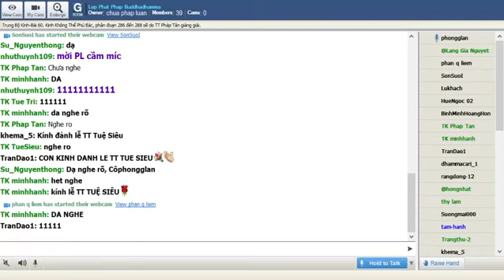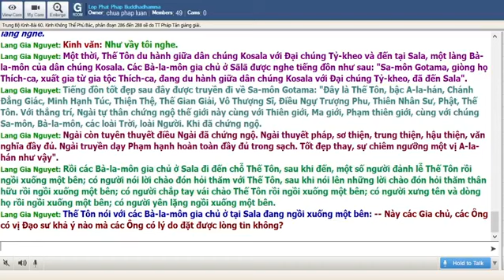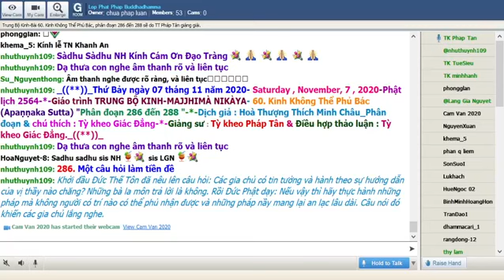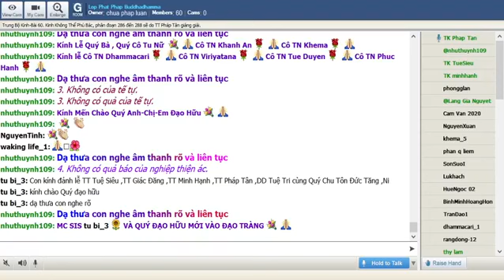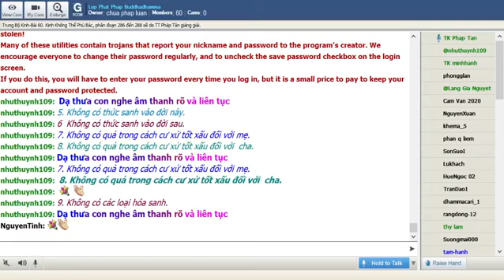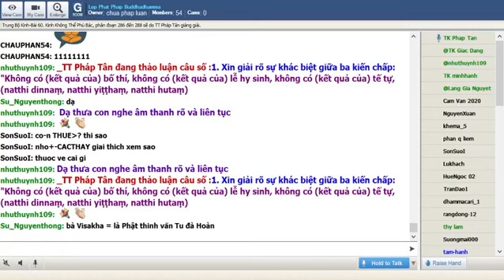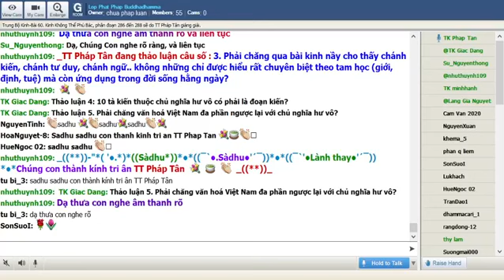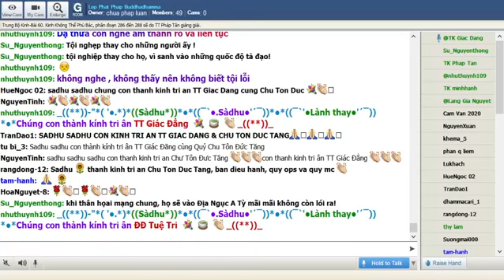07-11-2020. Giáo Trình Trung Bộ Kinh Majjhima Nikaya_Lop Phat Phap Buddhadhamma.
Lop Phat Phap Buddhadhamma Thứ Bảy Nov 07-2020. Giáo Trình Trung Bộ Kinh-  Majjhima Nikàya -Dịch giả: HT Thích Minh Châu. Phân đoạn & chú thích: Tỳ Kheo Giác Đẳng. Bài 60. Kinh Không Thể Phủ Bác (Apaṇṇaka Sutta) phân đoạn 286 đến 288 sẽ do TT Pháp Tân giảng giải.

@@@ 60. Kinh Không Thể Phủ Bác (Apaṇṇaka Sutta) phân đoạn 286 đến 288

Tên kinh lấy từ điểm nhất trong nội dung mà qua đó Đức Phật muốn nói về những điều hợp lý rõ ràng để một người có thể chấp nhận đời sống hiền thiện. Bản tiếng Việt dịch là Kinh Không Gì Chuyển Hướng có thể khiến người đọc hiểu sai chữ apaṇṇaka  mà theo Sớ giải có nghĩa là không nói khác được, không mơ hồ, chắc chắn chấp nhận được (aviraddho advejjhagāmī ekaṁsagāhiko).

Sala là một ngôi làng nằm trên con đường đi vào khu rừng có rất nhiều những sa môn tu sĩ lui tới hành đạo. Do nhiều tu sĩ có nhiều luận thuyết về tín ngưỡng, về hành trì khiến dân làng rơi vào hoang mang không biết tin ai, bỏ ai. Một lần Đấng Thiên Nhân Sư cùng chư tỳ kheo đi ngang làng nầy. Những bà la môn gia chủ nghe biết liền đến yết kiến. Đức Phật, do thấy được sự ngờ vực của họ đối với các giáo thuyết,  đã dạy cho họ về những điều mà một phàm nhân có thể y cứ vào đó để nhận biết đúng sai.

Những điều Đức Phật đưa ra là những giáo thuyết thịnh hạnh thời bấy giờ trong xã hội cổ Ấn. Đối với mỗi quan điểm Đức Phật đưa ra cả hai quan điểm: chấp trì và phủ nhận. Từ hai quan điểm nầy dẫn đến thái độ và hành động. Thái độ và hành động tạo nên hệ quả vui khổ.

286. Một câu hỏi làm tiền đề

Khởi đầu Đức Thế Tôn đã nêu lên câu hỏi: Các gia chủ có tin tưởng và hành theo sự hướng dẫn của vị thầy nào chăng? Những bà la môn trả lời là không. Rồi Đức Phật dạy: Nếu vậy thì hãy thực hành những pháp mà không người có trí nào có thể phủ nhận được và những pháp nầy mang lại an lạc lâu dài. Câu nói đó khiến các gia chủ lắng nghe.

Một thời, Thế Tôn du hành giữa dân chúng Kosala với Ðại chúng Tỷ-kheo và đến tại Sala, một làng Bà-la-môn của dân chúng Kosala. Các Bà-la-môn gia chủ ở Sālā được nghe tiếng đồn như sau: "Sa-môn Gotama, giòng họ Thích-ca, xuất gia từ gia tộc Thích-ca, đang du hành giữa dân chúng Kosala với Ðại chúng Tỷ-kheo, đã đến Sala". Tiếng đồn tốt đẹp sau đây được truyền đi về Sa-môn Gotama: "Ðây là Thế Tôn, bậc A-la-hán, Chánh Ðẳng Giác, Minh Hạnh Túc, Thiện Thệ, Thế Gian Giải, Vô Thượng Sĩ, Ðiều Ngự Trượng Phu, Thiên Nhân Sư, Phật, Thế Tôn. Với thắng trí, Ngài tự thân chứng ngộ thế giới này cùng với Thiên giới, Ma giới, Phạm thiên giới, cùng với chúng Sa-môn, Bà-la-môn, các loài Trời, loài Người. Khi đã chứng ngộ. Ngài còn tuyên thuyết điều Ngài đã chứng ngộ. Ngài thuyết pháp, sơ thiện, trung thiện, hậu thiện, văn nghĩa đầy đủ. Ngài truyền dạy Phạm hạnh hoàn toàn đầy đủ trong sạch. Tốt đẹp thay, sự chiêm ngưỡng một vị A-la-hán như vậy".

-- Này các Gia chủ, các Ông có vị Ðạo sư khả ý nào mà các Ông có lý do đặt được lòng tin không?

-- Bạch Thế Tôn, chúng con không có vị Ðạo sư khả ý nào để chúng con có lý do đặt được lòng tin.

-- Này các Gia chủ, nếu các Ông không có một vị Ðạo sư khả ý nào, thời hãy lấy pháp không gì chuyển hướng này mà thực hành. Này các Gia chủ, pháp không gì chuyển hướng này được khéo thọ trì, khéo thành tựu, sẽ đưa đến hạnh phúc an lạc lâu dài cho các Ông. Và này các Gia chủ, thế nào là pháp "không gì chuyển hướng"?

287. Chủ nghĩa hư vô

Đầu tiên Đức Phật đã đề cập tới kiến chấp mà ngày nay người ta thường gọi là “chủ nghĩa hư vô”  cũng gọi là luận điểm duy vật cực đoan qua 10 điều:

1. Không có  quả của bố thí.

2. Không có quả của cúng dường.

3. Không có của tế tự.

4. Không có quả báo của nghiệp thiện ác.

5. Không có thức sanh vào đời này.

6  Không có thức sanh vào đời sau.

7. Không có quả trong cách cư xử tốt xấu đối với mẹ.

8. Không có quả trong cách cư xử tốt xấu đối với  cha.

9. Không có các loại hóa sanh.

10. Trên đời không có những vị Sa-môn, Bà-la-môn chơn chánh hành trì, chơn chánh thực hành, và những vị này tuyên bố về đời này và về đời sau, sau khi đã tự chứng ngộ với thắng trí".